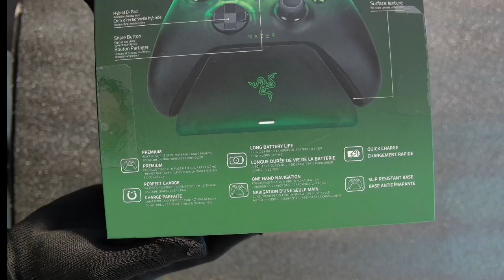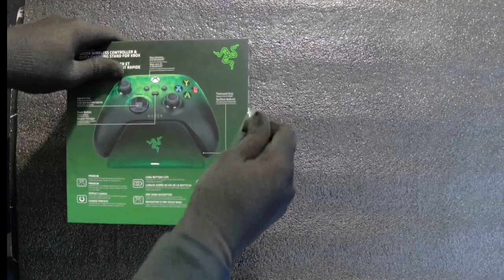Unboxing "Custom Design by Razer" Wireless Controller & Quick Charging Stand for Xbox & PC